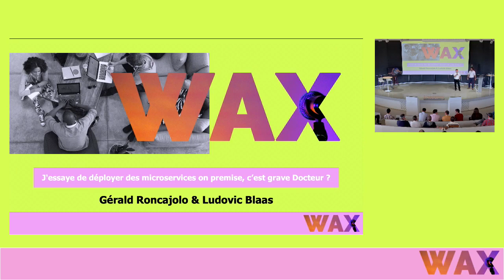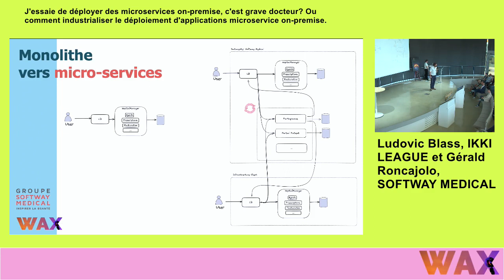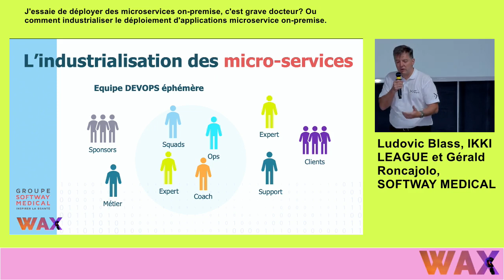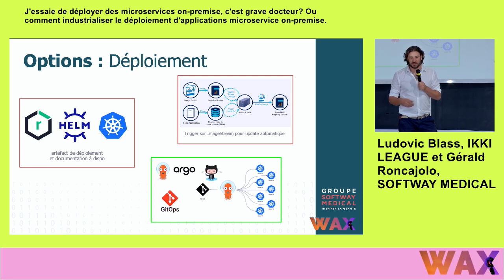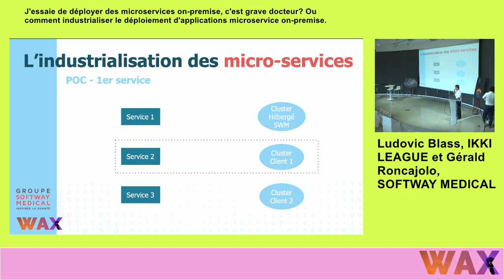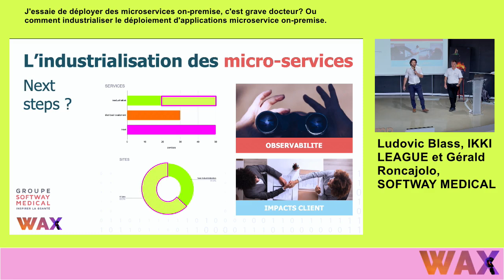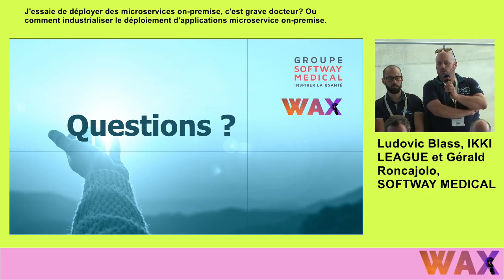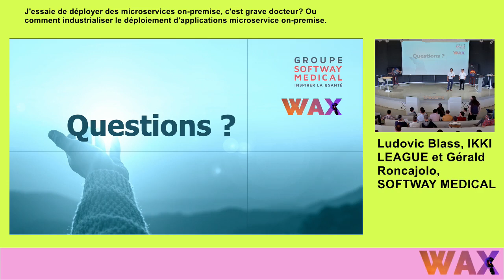J'essaie de déployer des microservices on-premise, c'est grave docteur ?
(J'essaie de déployer des microservices on-premise, c'est grave docteur ? Ou comment industrialiser le déploiement d'applications microservice on-premise.)

Par Ludovic Blass, IKKI LEAGUE et Gérald Roncajolo, SOFTWAY MEDICAL

Résumé :
Cette présentation est un retour d'expérience (REX) sur l'utilisation de l'architecture microservices pour des installations on premise, en se concentrant sur les aspects techniques et organisationnels tels que la collaboration entre les équipes de développement et d'exploitation, et la gestion des versions des microservices. Elle détaille comment utiliser des outils tels que Helm, Git et ArgoCD pour automatiser le déploiement de microservices sur la plateforme de déploiement Openshift et rendre le processus plus efficace et moins sujet aux erreurs. Des exemples concrets d'industrialisation du déploiement seront fournis pour montrer comment cette approche a été mise en pratique tout en prenant en compte les aspects techniques et organisationnels. Le REX présentera les défis rencontrés lors de la mise en place de cette architecture ainsi que les résultats obtenus.